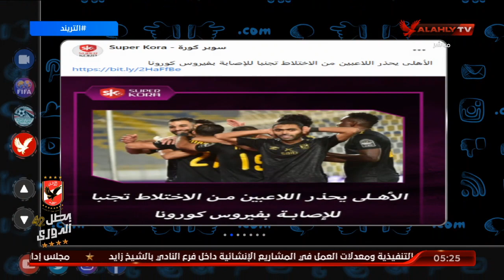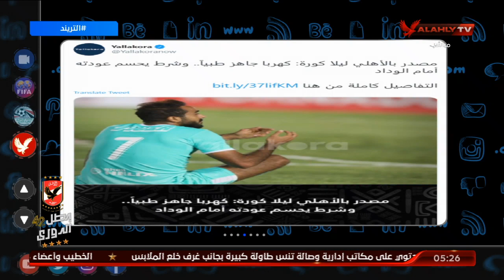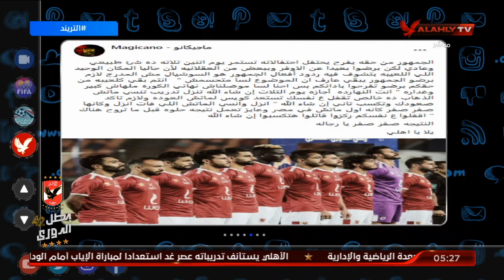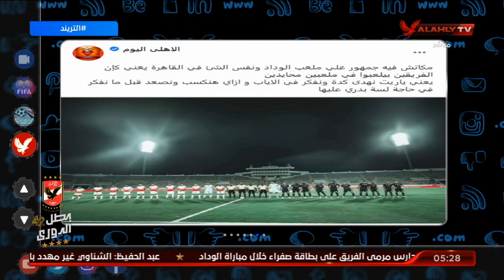الأهلي يحذر اللاعبين من الاختلاط تجنبا للإصابة بفيروس كورونا.. وأخر أخبار الأهلي علي السوشيال ميديا